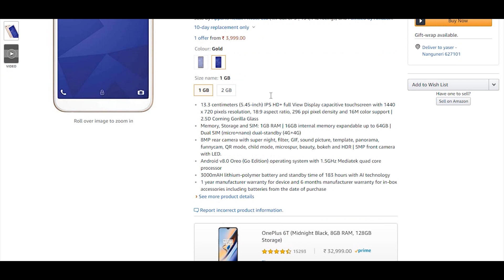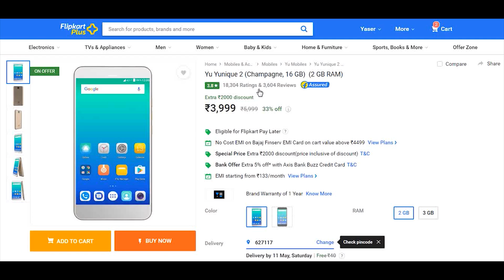Best 4G Mobiles Under 5000Rs/- | 5000Rsக்குள் சிறந்த 4G மொபைல்கள் | Tamil | BG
IVOOMi iPro (2899Rs)

Yu Yunique 2 (3999Rs)

XOLO ERA 4X

Redmi Go

Asus Lite L1

Nokia 1